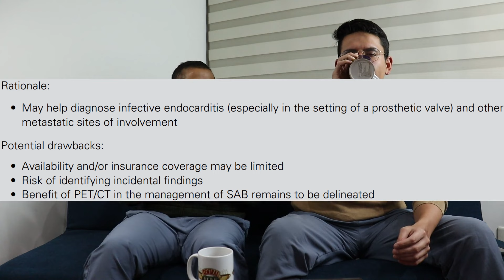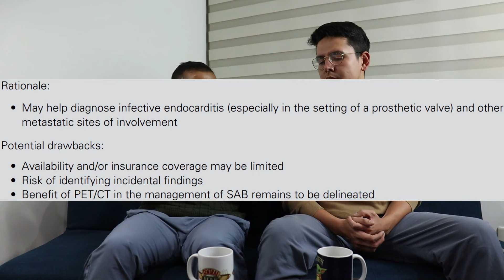Bacteriemia por S. aureus CID, 2023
Cada 15 días estaremos resumiendo en menos de 10 minutos los artículos más importantes que creemos que todos debemos de conocer 🔥

Déjennos saber en los comentarios qué artículo prefieren y que opinan de esta nueva sección 👌🏾🧐🙏🏾💪🏾

NUESTROS DIPLOMADOS:
🩺 Diplomado de Medicina Interna: